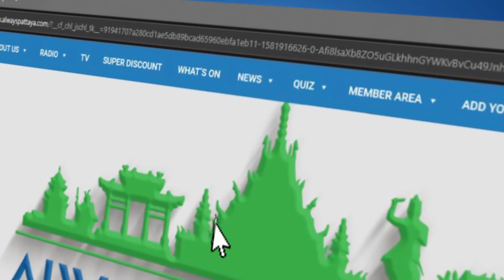HEADLINE NEWS from Thailand & Pattaya 29th May 2020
Learn the Thai language with easy and short lessons with Kru Fon, a wonderful teacher and her terrible student Tommy.   Learn Thai words and their meanings, some short, some long and all easily explained.  and  learn to write thai too, .  over 500 episodes created in Pattaya by Fabulous 103fm HEADLINE NEWS from Thailand & Pattaya - 29th May 2020

- Gunman arrested following radio station mass shooting killing three
- More businesses likely to re-open mid-June
- 2 year time frame predicted for Thai tourism recovery
- Visa's to Britain to be resumed on June 1st
- Thai Airways no longer issuing ticket refunds
- Cable-burying roadworks to begin in South Pattaya next week
- Koh Lan set to re-open soon